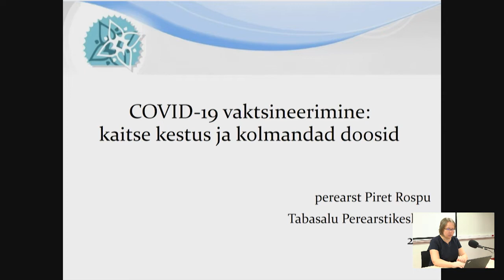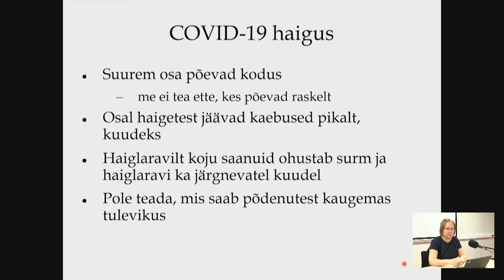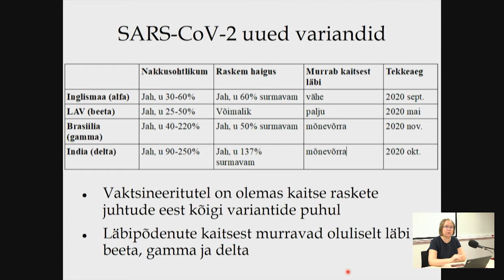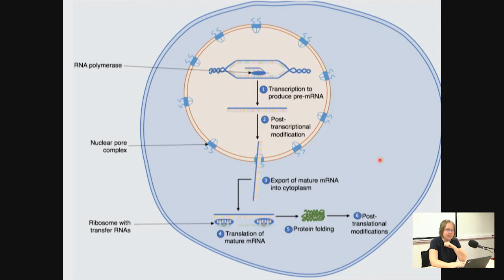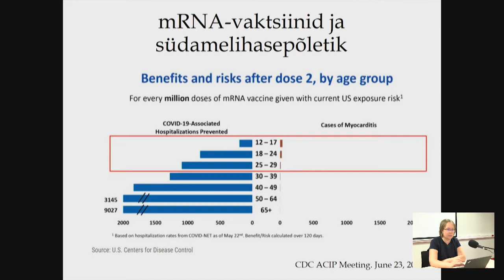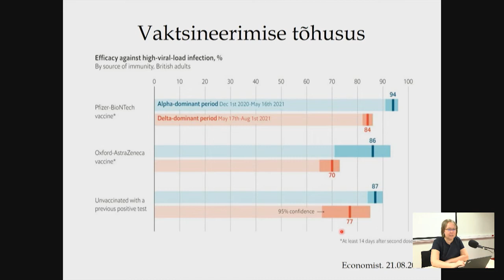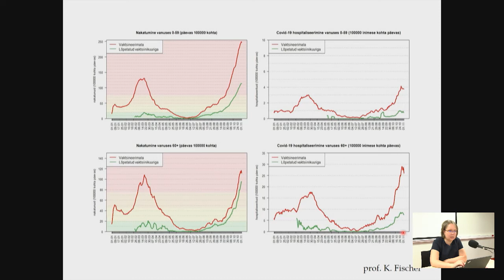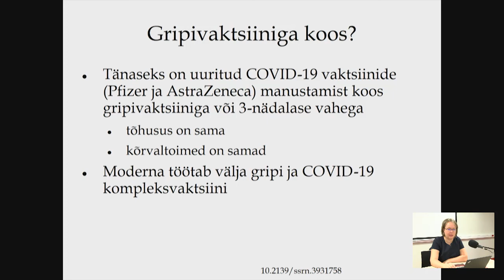Piret Ropsu "Tõhustusdoosid, gripivaktsiin"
Teenuseosutajate teabepäev üldhoolekandeasutuste juhtidele 9. novembril 2021, ettekanne "Tõhustusdoosid, gripivaktsiin", Tabasalu Perearstikeskuse perearst Piret Ropsu.